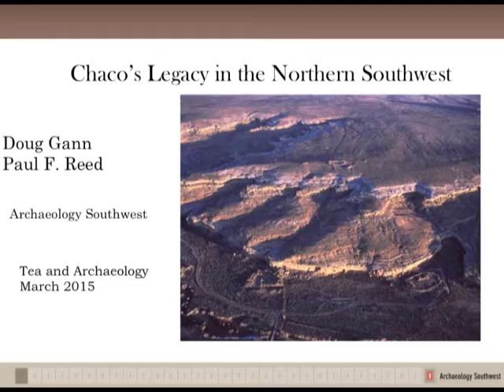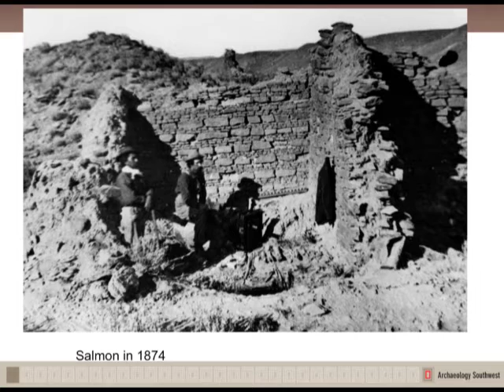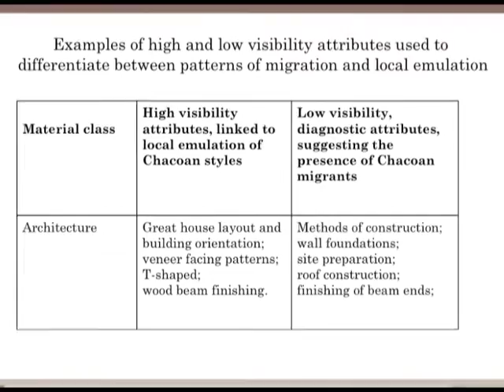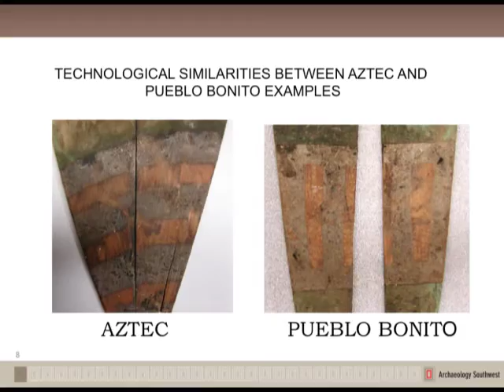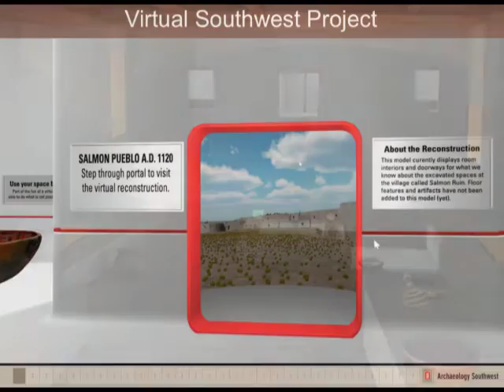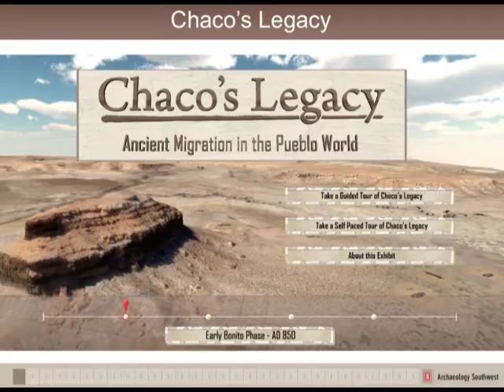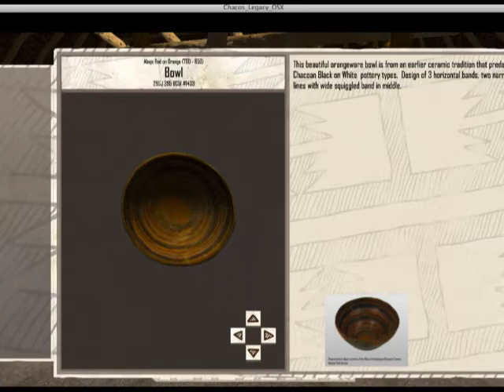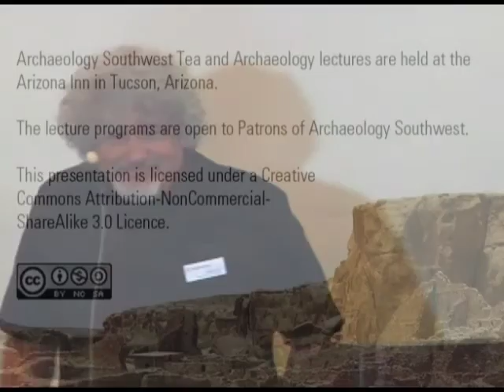Tea and Archaeology: Chaco's Legacy in the Northern Southwest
On March 29, 2015, Doug Gann illustrated his digital interpretation work within Chaco, and Paul Reed addressed the oil and gas threats to the region.